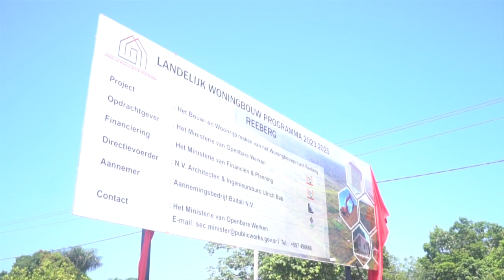NYUNSU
25 aug 2023